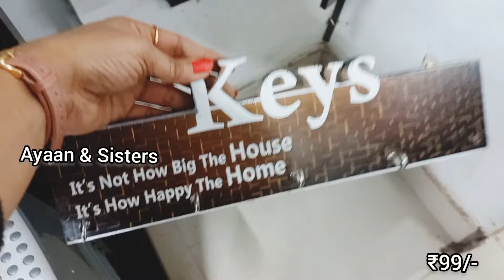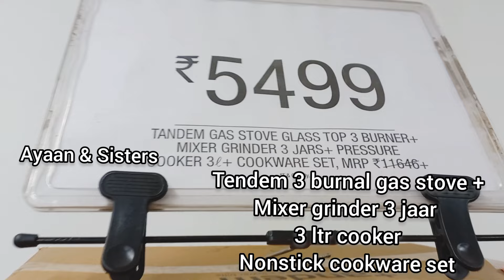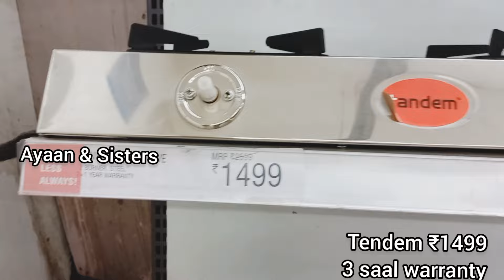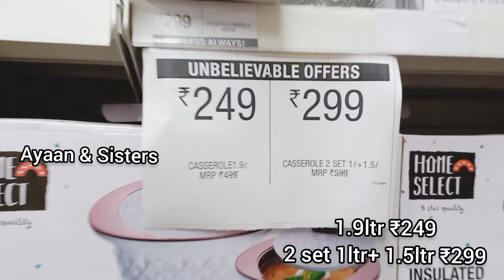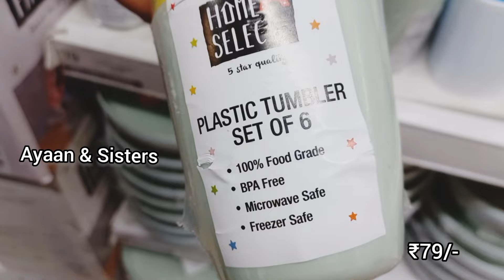Vishal Mega Mart Offers Today | Vishal Mega Mart shopping mall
Vishal Mega Mart |Vishal Mart OffersToday| Vishal Mega Mart OffersToday| kitchen products, racks, spice racks, organisers | vlog ,vlogs

Vishal Mega Mart shopping mall | Dmart shopping mall | Dmart shopping mall Delhi | jaipur shopping vlog | Amazon Offers Today ,Amazon shopping
meesho offers

Vishal Mega Mart, new kitchen products under 99rs | Vishal Mega Mart Offers Today | Vishal Mega Mart today offer | Vishal Mart Offers Today

Vishal mall
Vishal Mart
Vishal
dmart haul
meesho offer
Vishal offer
Vishal dmart
18 amazing new kitchen gadgets
dmart shopping
Reliance mart
Vishal mall
Dmart haul
Dmart shopping
Reliance Smart Bazaar
Reliance fresh
Latest offers
offers today
Vishal Bazaar
Home appliances
Kitchen counter storage
Spice racks
Offers
Offers Today
Kitchen
Kitchen gadgets
Kitchen Tools
Kitchen Products
Kitchen items
Cheapest kitchen gadgets
vmart